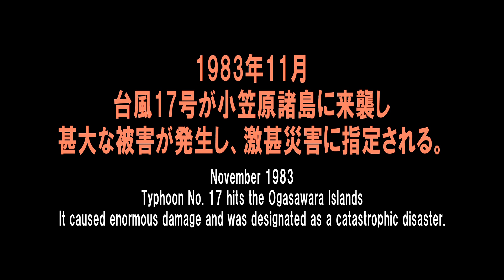昭和の小笠原を襲った大型台風17号 その被害の様子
撮　影　地：昭和58年11月
場　　　所：小笠原村父島
画像提供者：潤ちゃん

いつも当チャンネルの動画をご視聴下さりありがとうございます。

昭和58年、台風17号により大きな被害を被った小笠原村。
小笠原村のHPによると、1983年（昭和58年）11月に台風17号が来襲し、甚大な被害(罹災世帯数152、罹災者数511人)が発生し、激甚災害に指定されたそうです。
この動画は、台風が去った後の島の様子を収めた写真で構成しました。
使用した写真は、農協時代の直属の上司だった「潤ちゃん」に、YouTubeで公開することを前提にお借りしたものとなります。

周囲の様子から、場所や建物の名前が全く見当もつかないものもありますが、一目瞭然のものもあります。分かるものであっても、今回の動画内では場所の特定を避けておきました。
しかし、それでもどーしても言いたいので一つだけ明かしてしまいますが、2:40あたりで登場する『中国菜館』は、現在の太平洋建設さんの事務所（観光協会の裏）になっています。

Ogasawara Village was severely damaged by Typhoon No.17.
According to the website of Ogasawara Village, Typhoon No. 17 struck in November 1983, causing enormous damage (152 affected households and 511 victims), and it was designated as a catastrophic disaster. is.